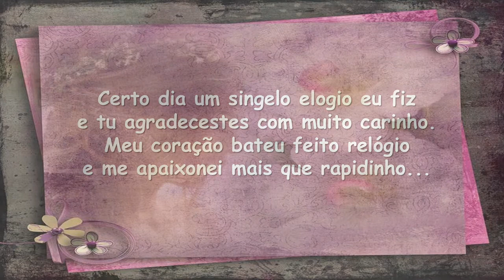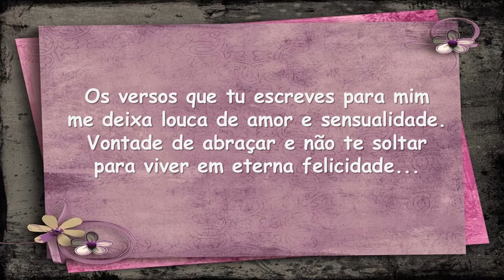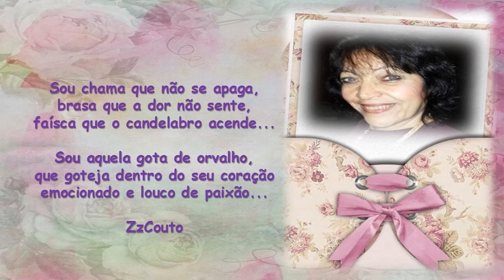Amor e Sensualidade ZzCouto C M